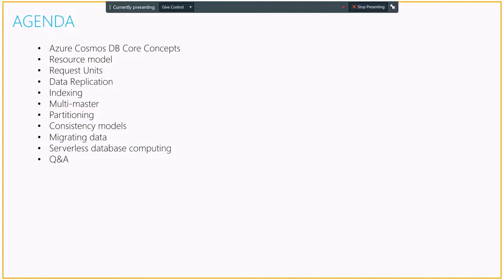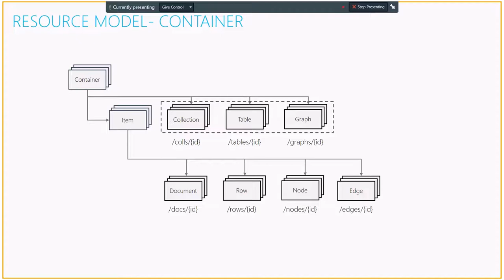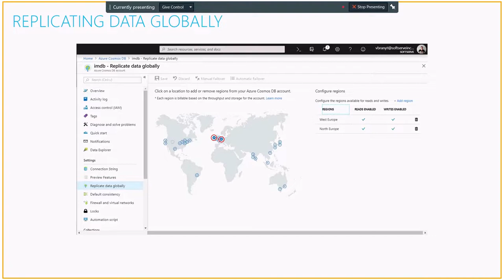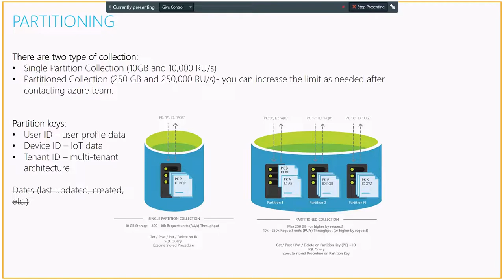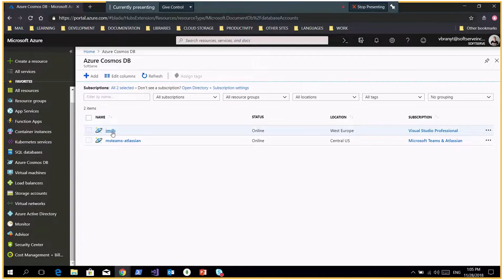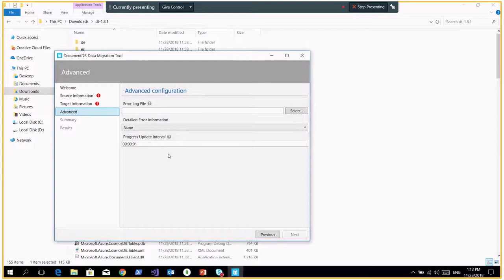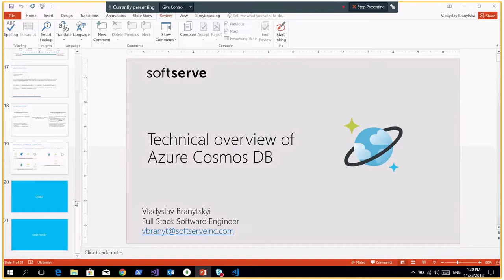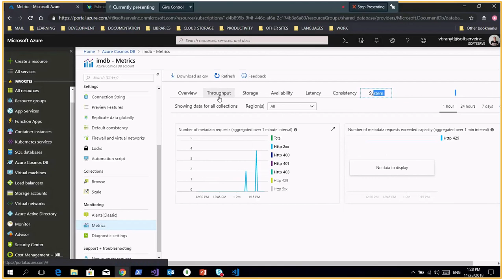Technical overview of Azure Cosmos DB by Vladyslav Branytskyi (Rus)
During this talk, we are going to overview the general features of Azure Cosmos DB, Microsoft’s globally distributed, multi-model database service. We’ll see how to design databases using MongoDB API and build applications using Azure Cosmos DB. At the end, we’ll review practical examples of working with Cosmos DB MongoDB API.